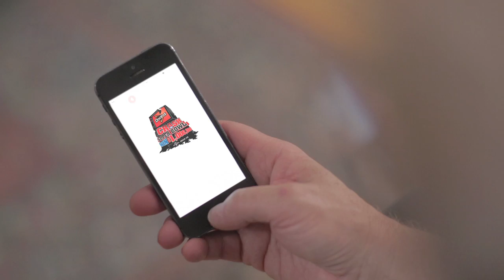Doritos - Bad Commercial Ideas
A group of friends think they are funny enough to win the Doritos Crash the Super Bowl contest, but can't come up with any good ideas.